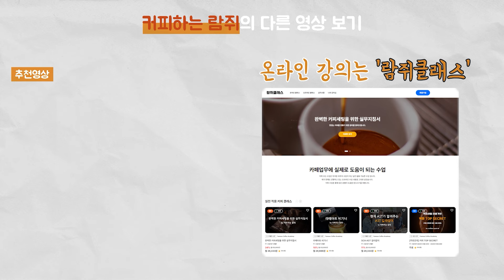제가 만든 라떼 맛보러 오세요~!(+게릴라 할인 이벤트)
☕람쥐의 라떼 시음회☕
일정 : 1월 27일 토요일 오후1시~2시
장소 : 일산 킨텍스 퍼스너블 부스(B101-B108)
* 대기인원에 따라 조기마감 될 수 있어요;;

⭐게릴라 할인 이벤트⭐
기간 : 1월 27일 ~ 28일
대상 : 클린포터 일반형, 스탠드형(54, 58mm), 벨로즈 그라인더(블랙, 화이트)
* 현장방문 혜택 : 람쥐몰에서 구매 후, 현장에서 구매내역을 보여주시면 아래 혜택을 드려요
- 클린포터 : 보호커버 1개, 브러쉬 1개 증정
- 벨로즈 그라인더 : 무상 AS 1년 추가해서, 총 2년 무상 AS

📸2024카페디저트페어 랜선투어📸
기간 : 27일 토요일 오후 2시 30분 ~ 3시 30분
2024카페디저트페어 현장을 돌아다니면서 생생한 모습 보여드릴게요!

⭐ 진정성이 넘치는 람쥐의 커피교육

⭐유튜브 멤버십 가입하고 다양한 혜택을 받아보세요
*혜택*
1️⃣ 람쥐의 비밀강의 시청권 : 람쥐의 노하우가 꾹꾹 담긴 회원전용 강의 시청가능
2️⃣ 람쥐의 지식창고 열람권 : 한정적으로 배포되는 '무료전자책'을 평생 소장가능
3️⃣ 라이브 다시보기 : 람쥐 라이브(람커월드)를 언제 어디서든 다시보기 가능
4️⃣ 나눔 이벤트 우선참여권 : 도구, 장비 무료나눔 이벤트 우선참가
5️⃣ 댓글 우선 답글 : 최대한 댓글에 답글을 달아드리나, 회원분들에게 우선 답글

* 영상편집기 VREW를 활용했습니다.